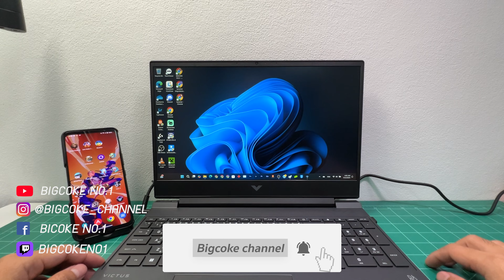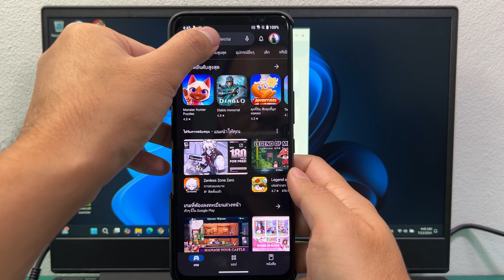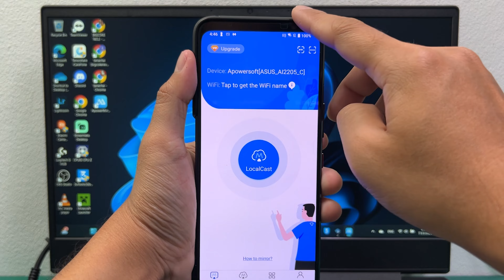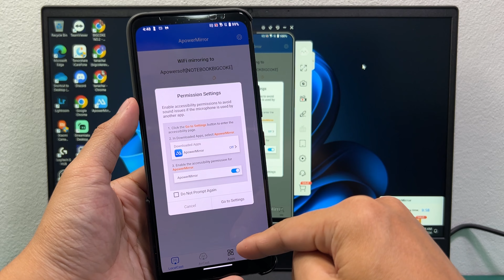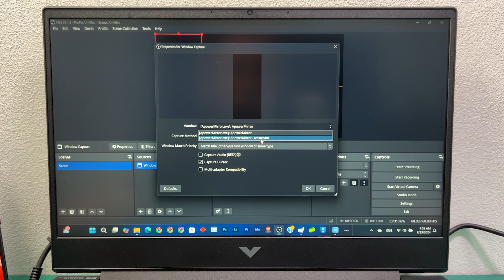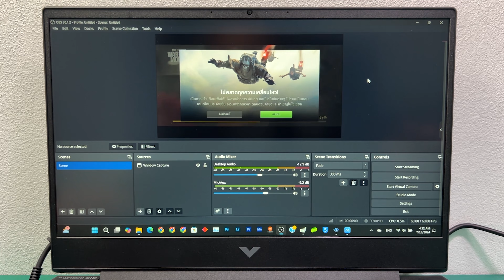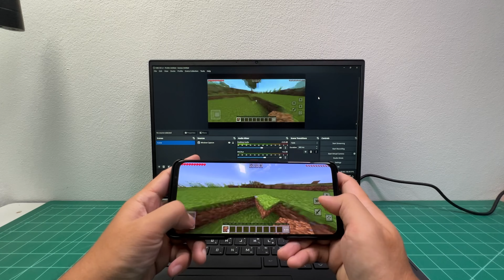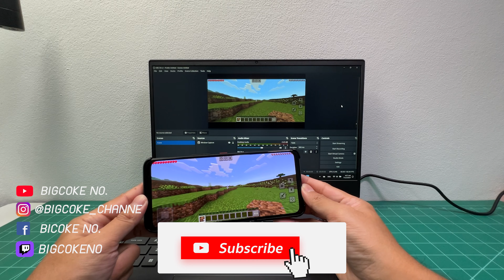สอนส่งภาพมือถือ Android เข้าโปรแกรม OBS สำหรับแคสเกม-สตรีมเกมถ่ายทอดสด [คลิปสอน2024]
สอนส่งภาพหน้าจอมือถือแอนดรอยเข้าโปรแกรมOBS